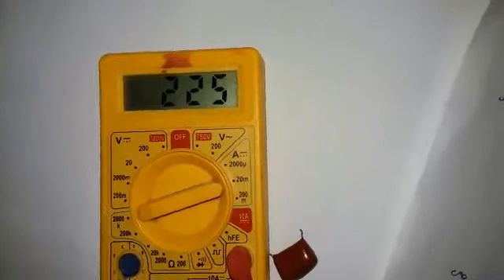What is Capacitor (in bengali)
bondhura sobai kamon aso ?
ae video te tomra pabe capacitor er bishoye sompurno dharona.